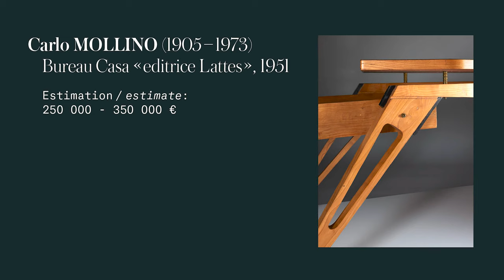Italian Design: An unseen desk by Carlo Mollino in the spotlight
On the occasion of the Italian Design auction, which will take place on March 28, in parallel with the PAD Paris trade fair, Artcurial is pleased to present the highlight of the sale: an important desk designed by Carlo Mollino in the 1950s for the Casa editrice Lattes in Turin. Presented for the first time at auction after having been kept for almost 40 years in a private collection, the desk offers a rare opportunity for collectors to acquire an original piece illustrating the creative genius of Carlo Mollino.